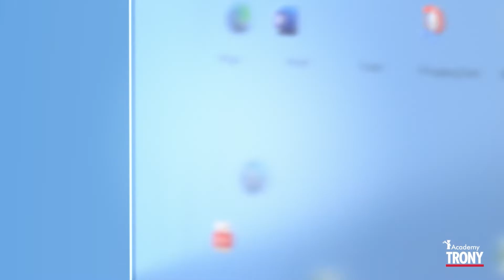Microsoft - Windows 11 semplicità migliorata | Trony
Microsoft introduce con Windows 11 nuove funzionalità che permettono di trovare subito i contenuti e gli strumenti che usi con più frequenza. Puoi avere ciò che vuoi a colpo d'occhio e sempre a portata di mano.